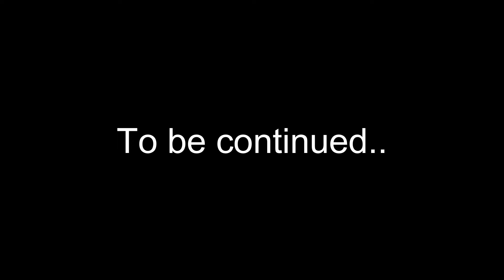Catnap x Dogday Lost Together 5 | Poppy Playtime Chapter 3 Comic Dub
Catnap x Dogday Lost Together | Poppy Playtime Chapter 3 Comic Dub